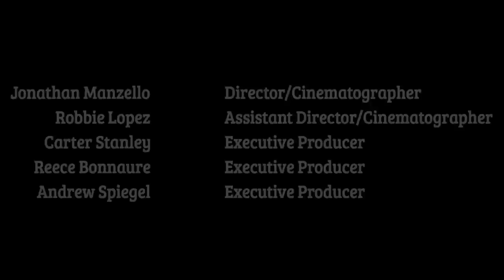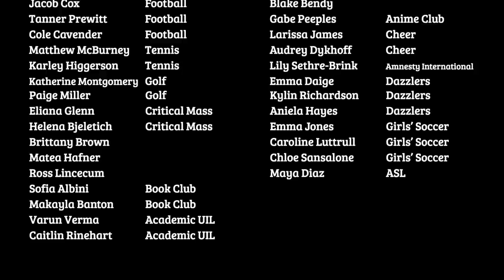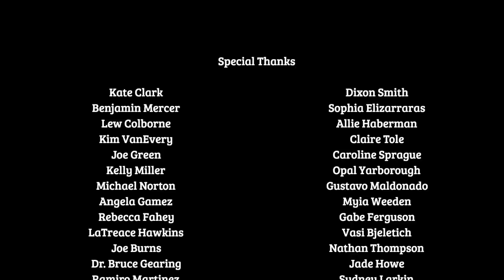Dripping Springs High School Lip Dub 2019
Thank you all so much for making this project possible. We greatly appreciate everyone who gave us their time and energy. We are honored to represent this school, the clubs, faculty, students, and community as a whole. From the bottom of our hearts, thank you, we hope you enjoy.

- Jonathan Manzello, Robbie Lopez, and the Lip Dub Team